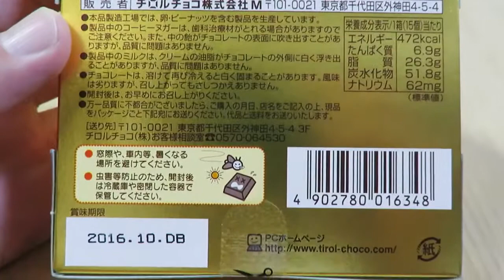【ビックチロル：バラエティー】を買ってみた。パッケージと中身はこんな感じでした。